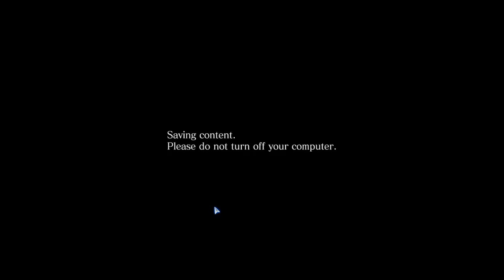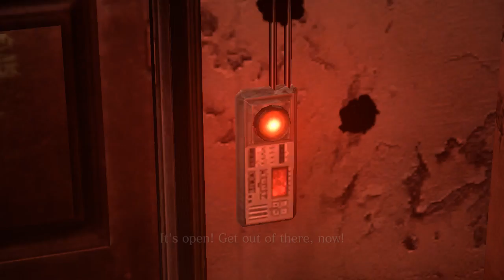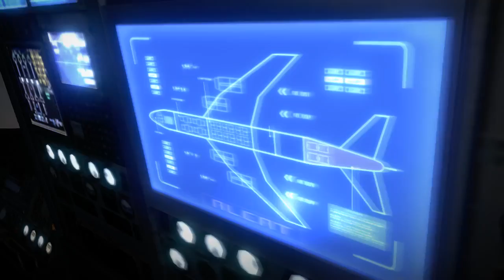i am a Tiger not a "LEON"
My Obs stop Working i dont know why